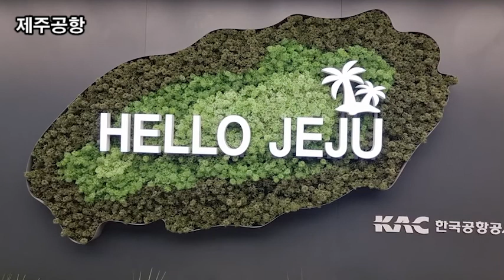랜선힐링여행, 제주여행, 제주 애월 가볼만한곳, 애월항 근처 해변 정말 이쁜 붉은 노을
제주 애월 가볼만한곳,
애월항 근처 해변  정말 이쁜 붉은 노을

애월해변 제주 제주시 애월읍 애월리
제주시에서 멀지 않아 공항이 가깝고 아늑한
풍경이 아름다워 제주에서 자리 잡은 육지 사람들이
많다고 한다. 예를 들면 이효리
애월해변 가슴 설레이는 노을

제주라면 어디인들 아름답지 않겠나마는
애월항 쪽으로 바라보는 노을은 볼 때마다 설렌다.
등대까지 걸어가다 무심코 바라본 저녁 하늘은
언제나 발걸음을 멈추게 하는 엄청난 힘이 있다.

제주 애월항 정말 이쁜 붉은 노을볼때마다 설렌다

여행도 자주 가야 느는 건지
이래 놓고 내일아침 내 집 내 침대에서 눈을 뜨면
또 다시 그리워하게 될거야

가슴 설레이는 희망을 주는 제주 애월해변 노을